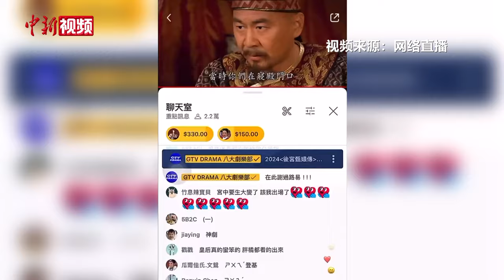《甄嬛传》春节期间在台热播 演员陈建斌回应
2024年春节期间，台湾八大电视台不间断连播大陆电视剧《甄嬛传》。五轮直播马拉松累计观看数达721.9万，聊天室留言合计227万多条。3月10日，在第十七届亚洲电影大奖颁奖典礼上，饰演皇帝的演员陈建斌接受中新社记者采访，回应了《甄嬛传》播出十余年依旧热度不退，广受追捧的现象。他表示，《甄嬛传》的成功是观众的选择，观众决定要将这一部戏留在自己的心里和生活中。